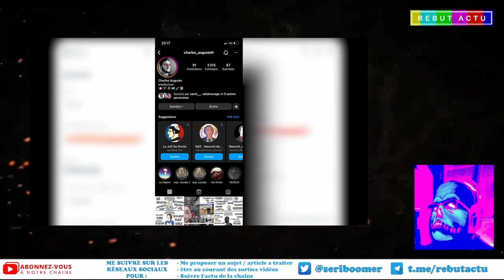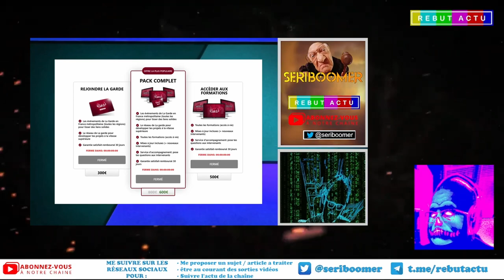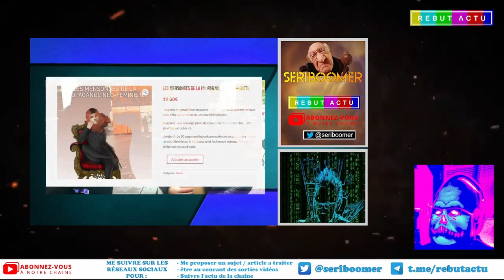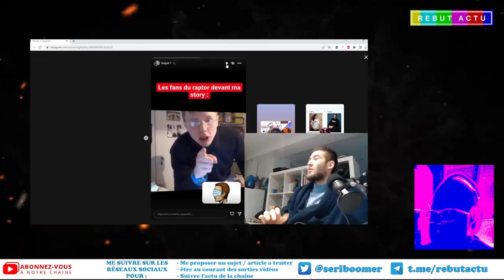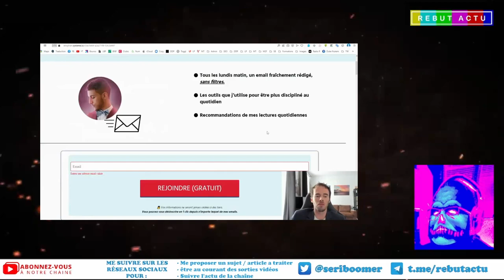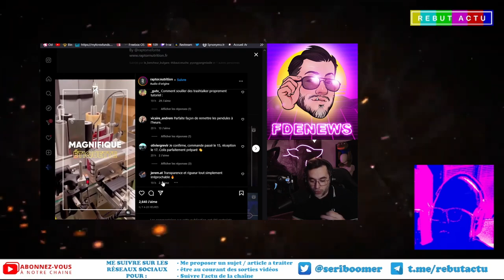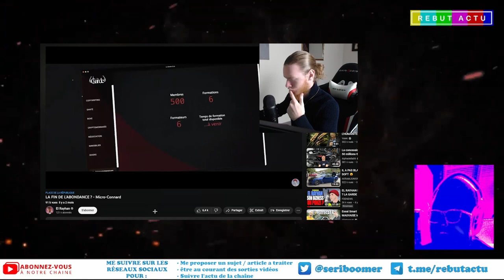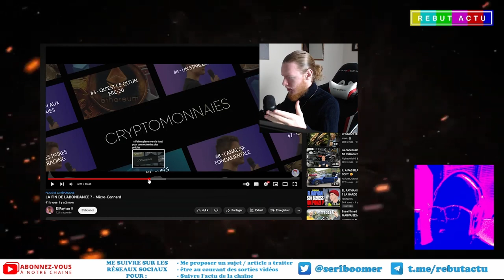JE VOULAIS PARLER DE EL RAYHAN ET RAPTOR ET PUIS..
Je voulais parler des indélicatesses des influenceurs El Rayhan et Raptor et puis je me suis ravisé.. tout avait été dit.